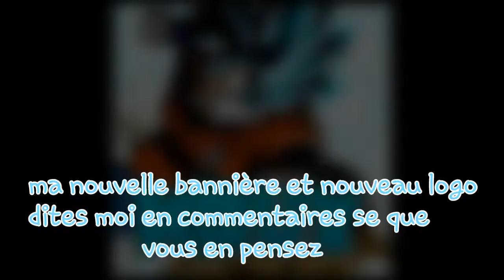NOUVELLE BANNIÈRE ET NOUVEAU LOGO !!!!!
Dites moi en commentaires se que vous en pensez .